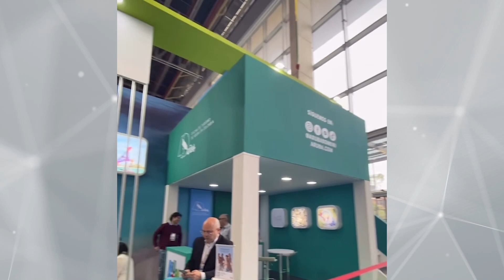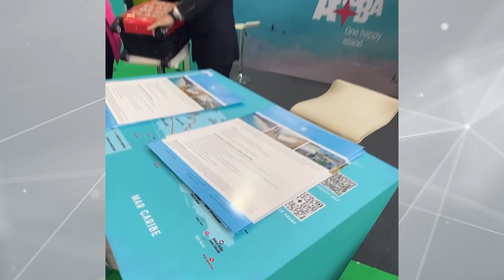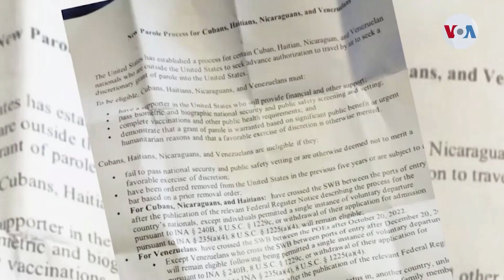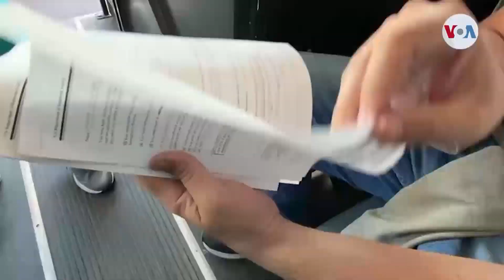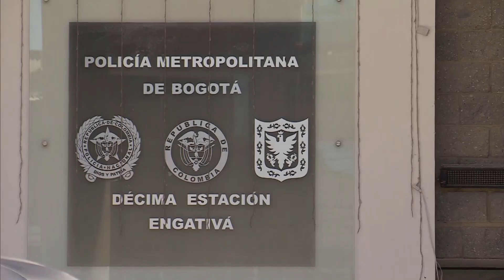Primera Plana con Alejandra Forero 23 de Febrero 2022